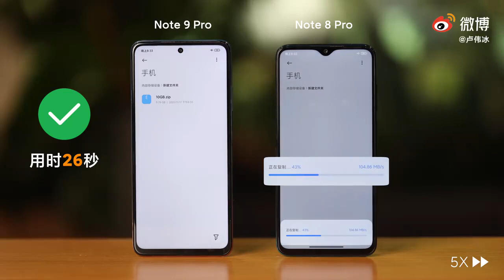Redmi Note 9 Pro 5G vs Redmi Note 8 Pro (UFS 2.2 vs UFS 2.1) - Speed Test!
How much of it a difference does it make copying a 10GB File?
Today we'll have in comparison the UFS 2.1 on the Redmi Note 8 Pro Vs the UFS 2.2 on the Redmi Note 9 Pro 5G.